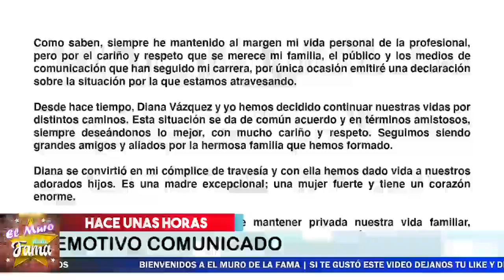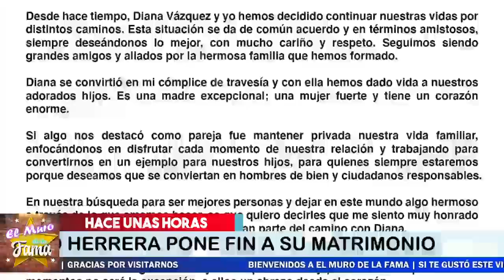🔴💥𝗡𝗢 𝗦𝗘 𝗟𝗢 𝗘𝗦𝗣𝗘𝗥𝗢 Poncho Herrera Y Revela 𝗧𝗥𝗜𝗦𝗧𝗘 𝗡𝗢𝗧𝗜𝗖𝗜𝗔 😲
ES VERDAD QUE SU ESPOSA QUE FUE CON OTRA MUJER? AQUI los detalles

NO SE LO ESPERO ,Poncho Herrera ,Y Revela ,TRISTE NOTICIA, alfonso herrera y diana vázquez, diana vázquez biografía ,diana vázquez hijos ,diana vázquez wikipedia, qué hace la esposa de poncho herrera, alfonso herrera, diana vázquez edad, ¿Quién es el papá de Alfonso Herrera?,¿Cómo se llaman los hijos de Alfonso Herrera?, ¿Cuándo se casó Alfonso Herrera?, ¿Dónde nació Alfonso Herrera?, alfonso herrera, alfonso herrera, actor alonso herrera itie, alonso herrera instagram , alfonso herrera rebelde, alonso herrera zelaya, alfonso herrera rbd, alonso herrera facebook, alonso herrera aspra, el muro de la fama

elmurodelafama

¡ BIENVENIDOS ‼️

Entertainment
Television program
noticias de espectaculos
espectaculos noticias
noticias de la farandula
tv mexicana
Televisa espectaculos
chismes
escandalo de los famosos 2021
farandula 2021
chisme de farandula
karol tamiko
programa hoy
suelta la sopa
polemica
Ventaneando